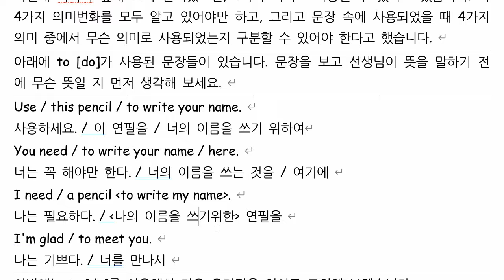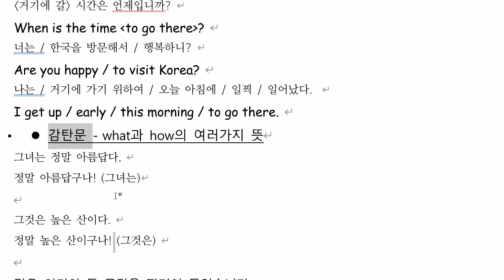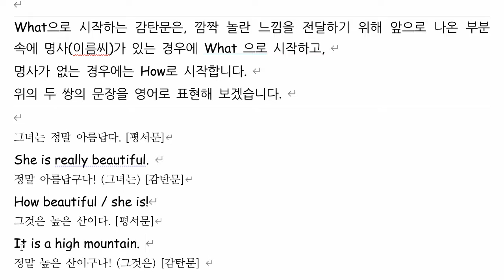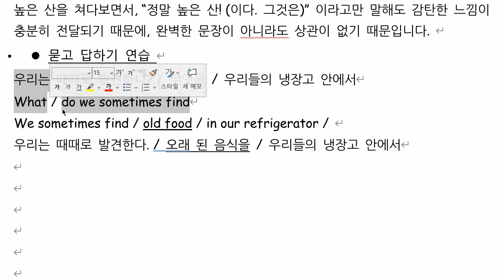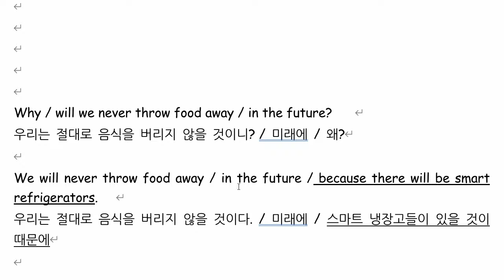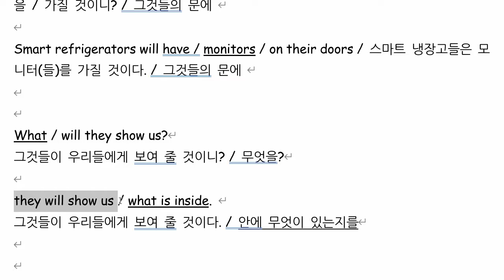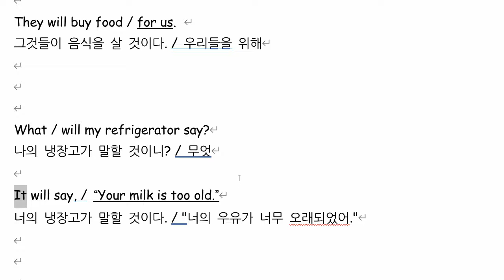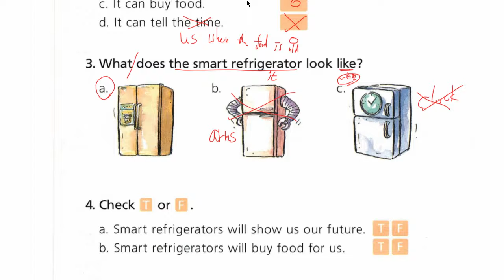리딩버디 3 4-2 파트 2